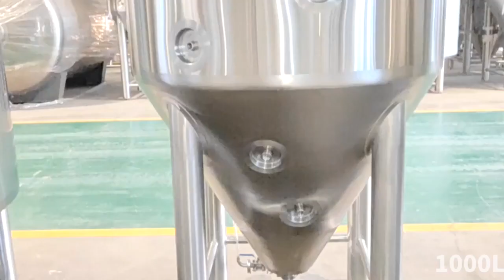Beer fermentation tank-Tiantai fermentation equipment professional supplier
This video introduces the 1000-liter beer fermentation tank equipment in the factory